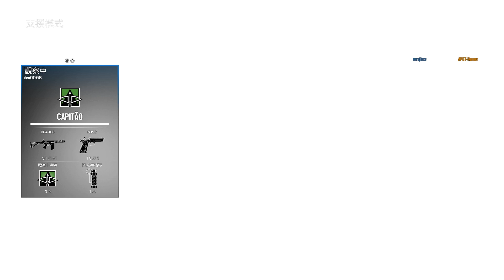Tom Clancy's Rainbow Six Siege 紅綵六號：圍攻 Rank(被)屌打實錄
你覺得我說這不是技術頻道是在唬得嗎？